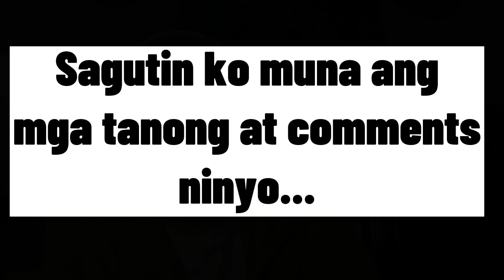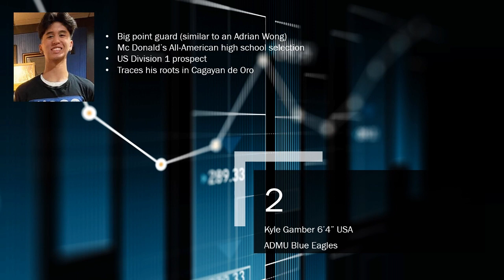UAAP Basketball | Top Rookies to Watch | Part 2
Dahil madami nag request, here is a fresh batch of top rookies for UAAP Season 86 basketball.

See Top 10 here 👉5:08
Where is Lebron Lopez?👉2:42

Featuring:

Jared Bahay UP “JHouse”
Eli Ramos ADU
Kobe Demisana ADMU
Renzo Competente FEU
Bobby Mark Parks NU
Kyle Gamber ADMU
Jonnel Policarpio DLSU
AND A LOT more exciting players featured in this vid. ENJOY!👍

Many UAAP schools like UP, ADMU, DLSU, UST are heavily recruiting both home grown and foreign bred Rookies in preparation for the UAAP season 86 this November.

Chapters:
0:00 Recap
0:55 Let’s answer your questions
2:42 Where is Lebron Lopez?
5:08 Top 10